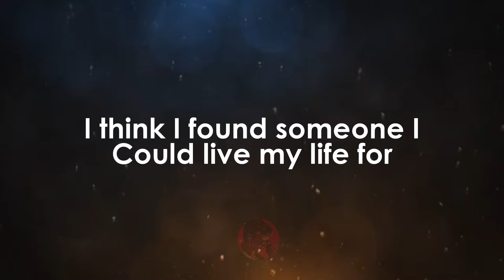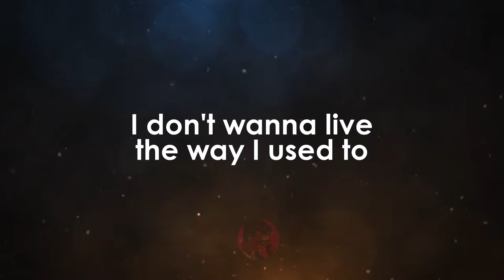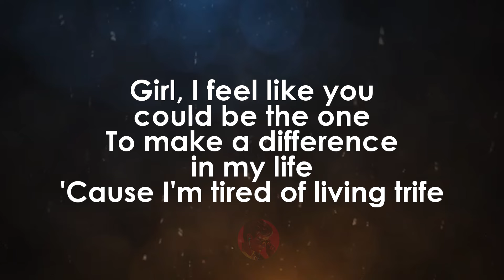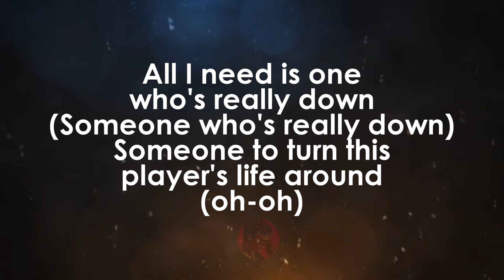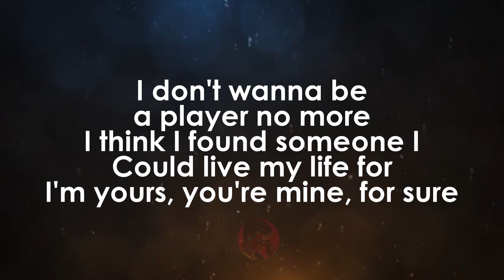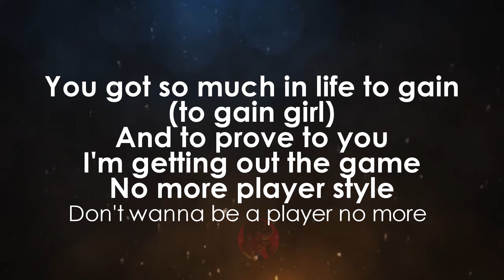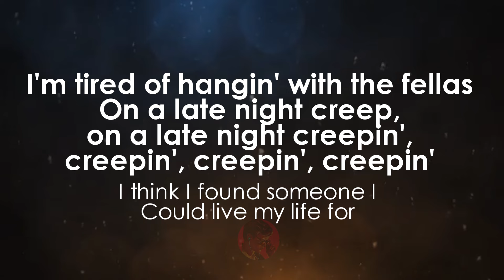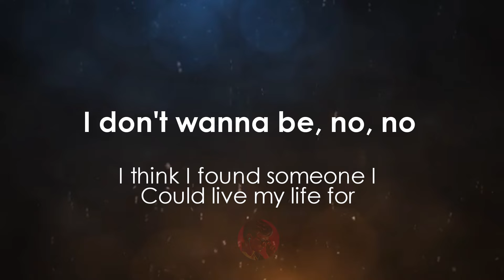Don't Wanna Be A Player | Joe